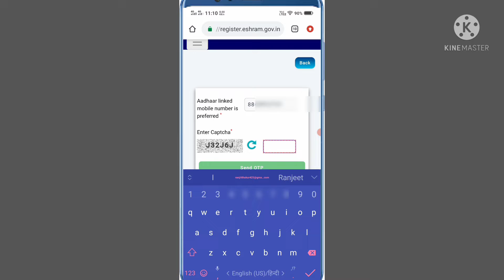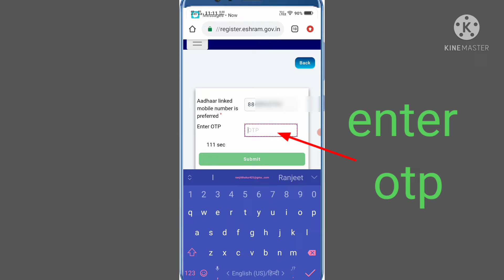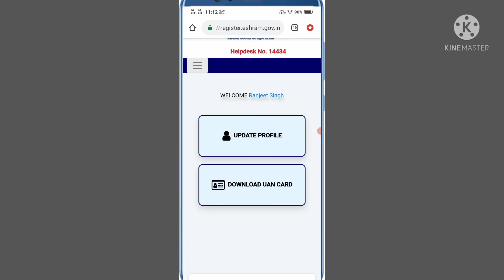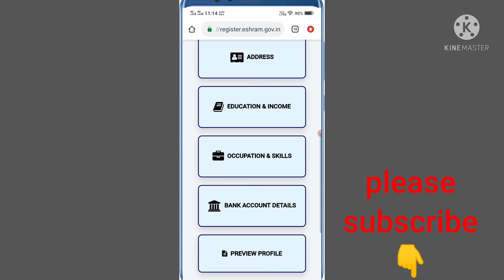e shram card address change online. e shram card update kaise kare.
इस वीडियो में बताया गया, ई श्रम कार्ड का नया अपडेट आया है कि
ई - श्रम पर अपना बर्तमान पता अपडेट करें । सीएससी या eshram.gov.in पर जाएँ।
यह message लगभग सभी के लिए है नहीं भी आया हो जरूर चेक कर ले

ई श्रम पर अपना बर्तमान पता अपडेट करें

e shram card address change online

my shortcut technical tricks